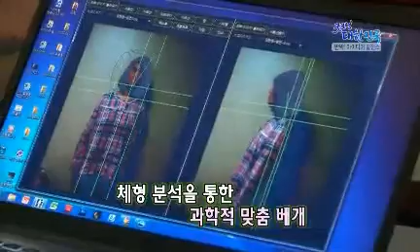KBS 굿모닝 대한민국 - 사진만 있으면 나만의 맞춤 베개를 만든다?